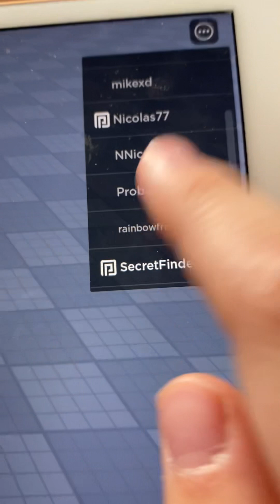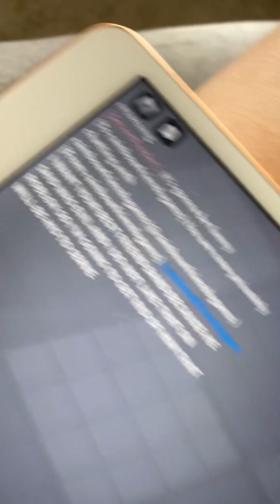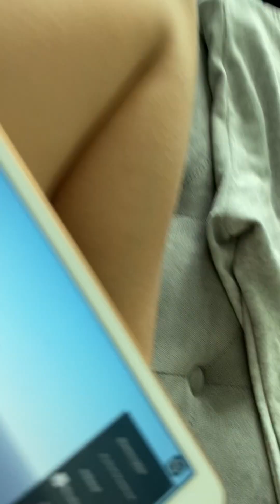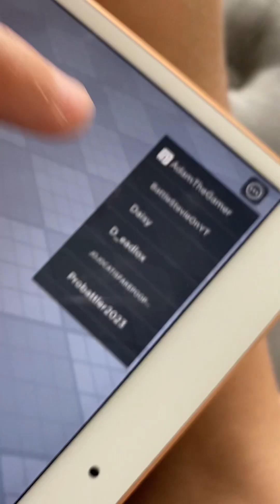Meeting NicksterV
I MEET THE REAL NICKSTERV